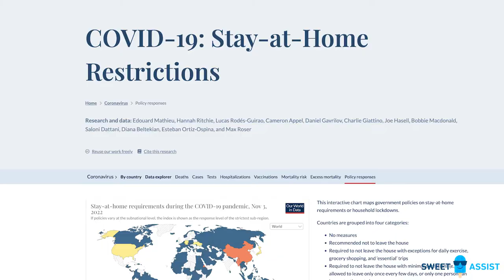Why Culture Is EVERYTHING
Did you know that the number one thing that agents look for in a brokerage is not leads or splits, but culture? In this video, I’m going to explain why we've been building one of the fastest-growing brokerages in America for the last 10 years based on one thing: culture. I’ll explain why culture is important and how you can foster it in your own business.